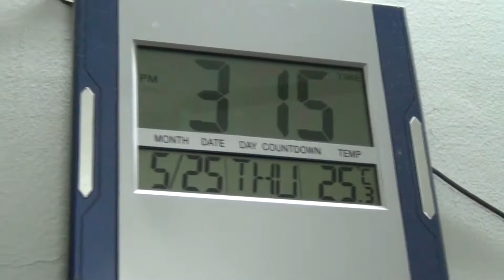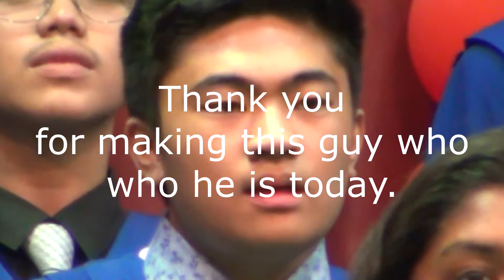WE MADE IT!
To the batch of 2017, Thank you. Thank you for making more confident, kind and strong. Without you guys, I wouldn't be making this video or any videos. You guys are what made me get out of my comfort zone to try out new things and be more outgoing. I'll miss all you guys. Take care and Goodluck!

Wonderful life - Alter Bridge (Sung by the choir)
We Belong (Sacred Heart School Song)
Mask Off - Future